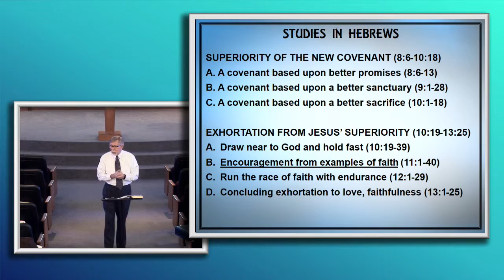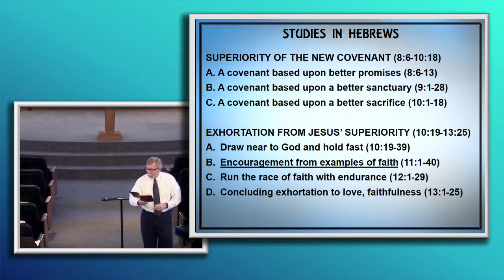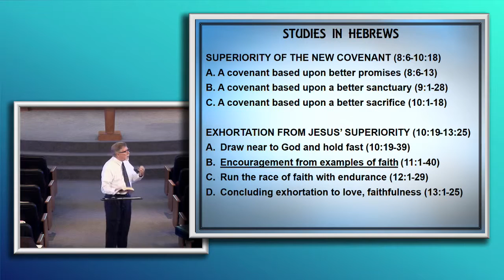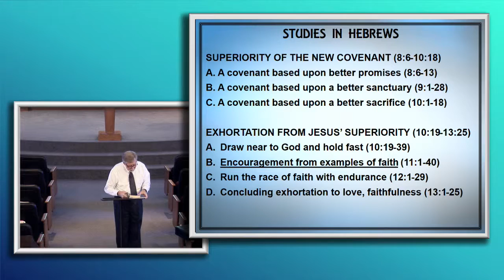Studies in Hebrews Lesson 19